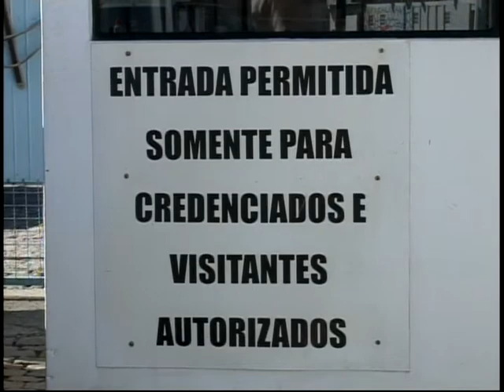Retaliação as Denúncias | Porto de Laguna - SC | Unisul TV | 2011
Funcionários do Porto de Laguna estão sem trabalhar depois que o diretor regional do sindicato que defende a categoria foi proibido de entrar no empreendimento. De acordo com os sindicalistas, a atitude da administração portuária é uma retaliação às denúncias que foram feitas sobre possíveis irregularidades em manutenção de equipamentos e outros tipos de serviços realizados no terminal pesqueiro público.